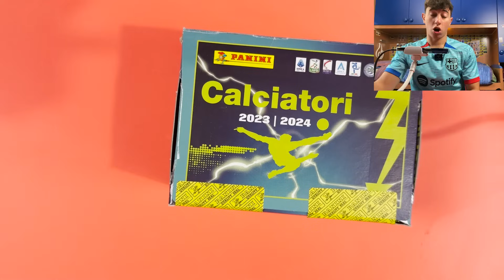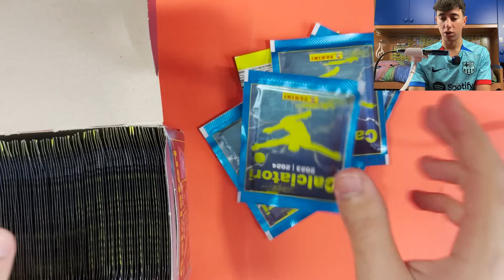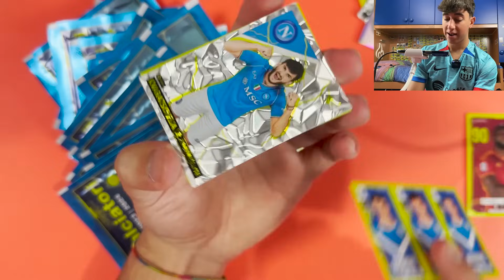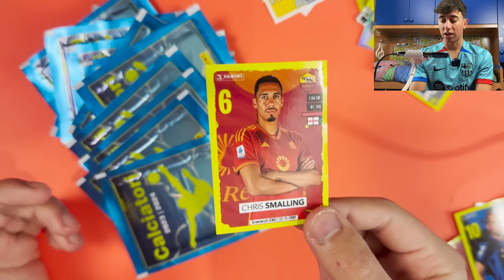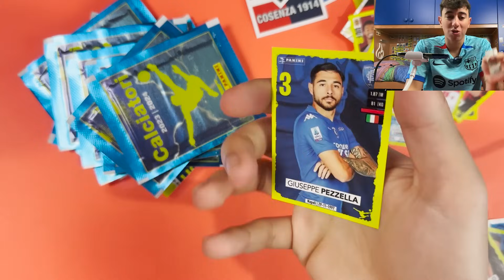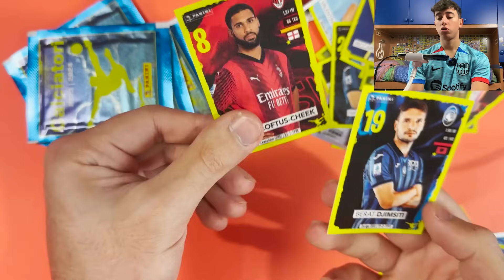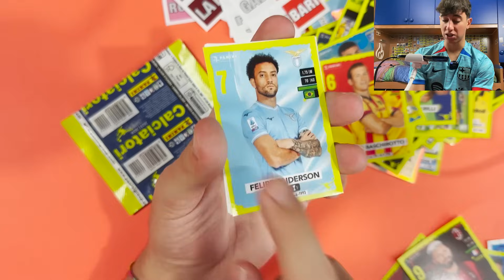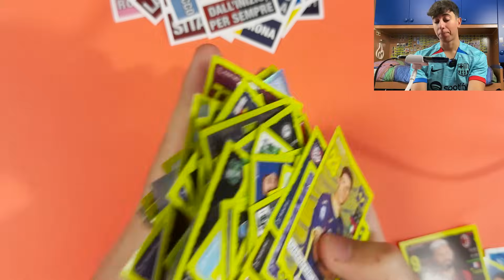🤑ECCO IL BOX!!! SPACCHETTAMENTO CALCIATORI PANINI 2K 23/24!!!